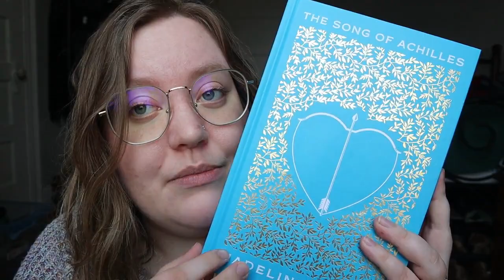Mid-Year Book Freakout Tag!